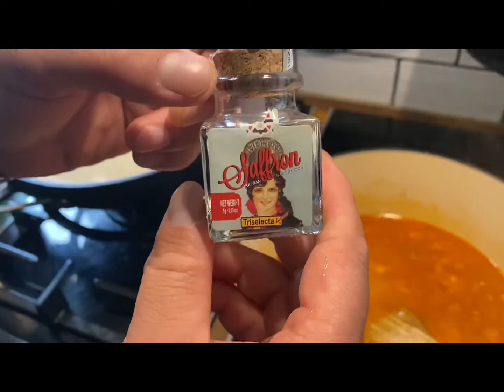Espana paella by Yichen dada